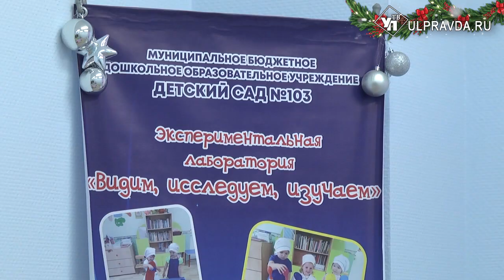В Ульяновске открыли «Зеленую планету»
Такое название получил детский сад № 183 в микрорайоне «Волжские кварталы» в Заволжье.